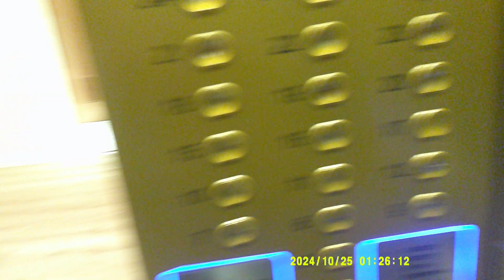DSCF0115 Aruna & Hari Sharma Sheraton5* Pudong Riverside for16th IANR Congress Shanghai Oct 25, 2024